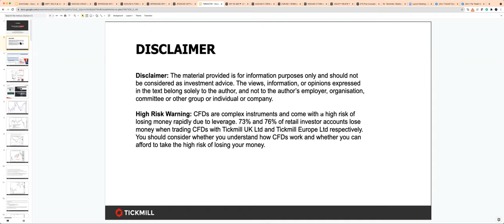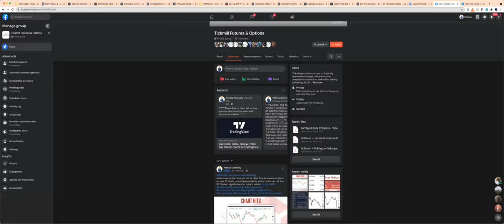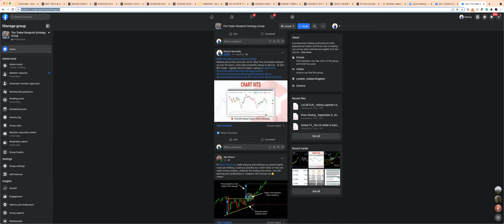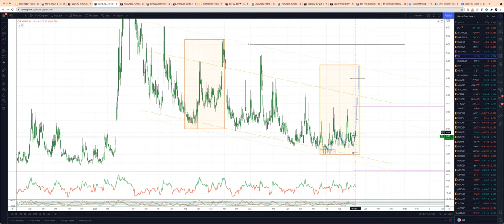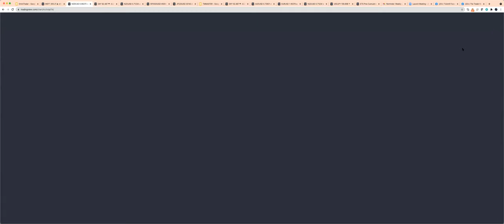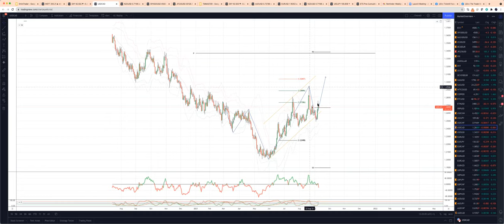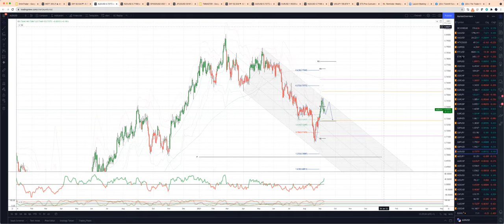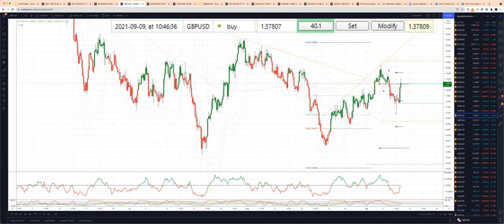Weekly Live Market & Trade Analysis (10.09.21)